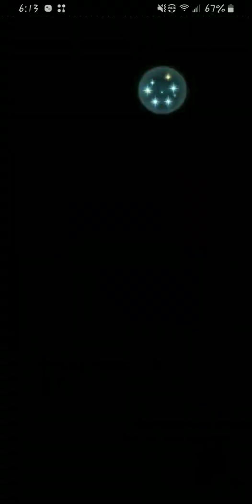FeH Mila Abyssal vs Reinhardt w 3 Dancers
FeH is rated T for teen.

This one was hard. But it gave me a chance to debut my newest Dancer project. Say hello to Reinhardt's new/shared/communal groom Rafiel. He had more res than Mila! Technically not a true solo as the dancers had to take out the annoying green dancer.